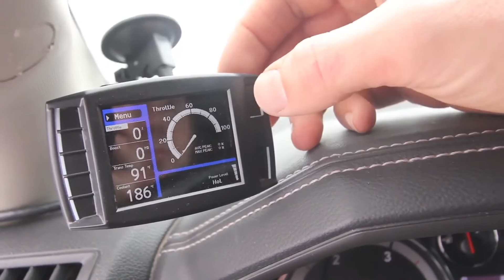Sweet snow pull offs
Mike Falsetta's white Dodge having fun in the snow.